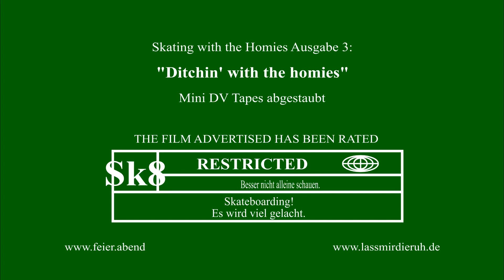Ditchin‘ with the homies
Skate Session mit Alex Ullmann, Philipp Schäfer, Marius Ochtendung, Flowy Schimke… in Koblenz 2016